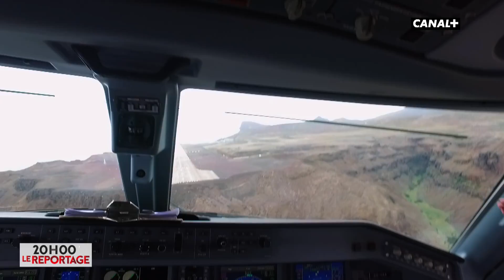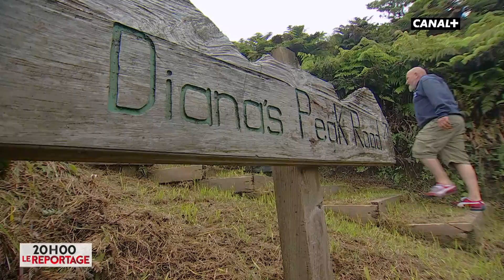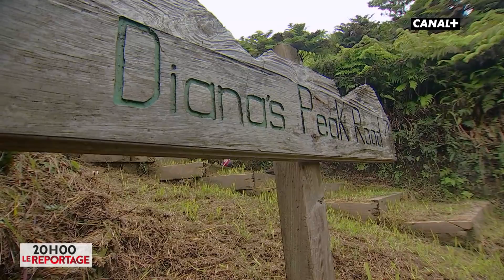Sainte Hélène avec Napoléon - L'info du vrai du 03/11 – CANAL+